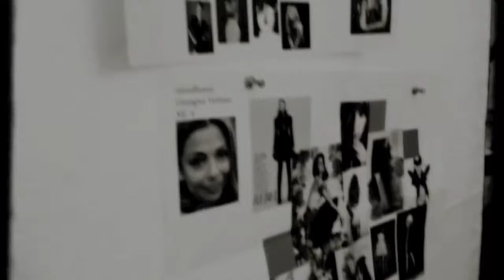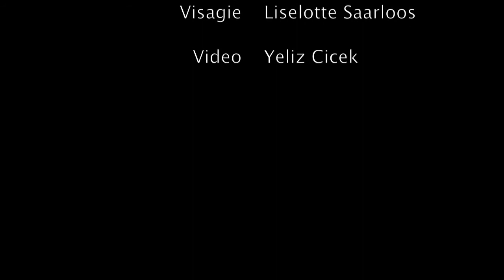Georgina Movie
Backstage filmpje Georgina Verbaan - covershoot aprilnummer